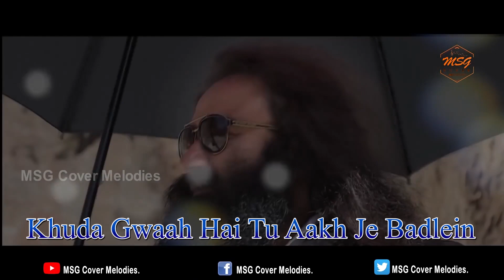एक सच्चा मुरीद कैसा होना चाहिए ?